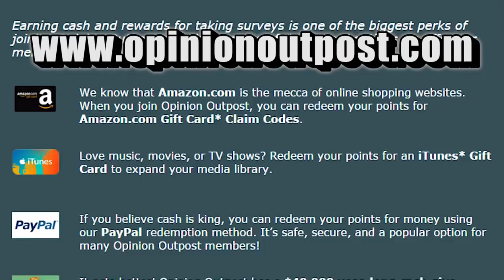History of the Scumbag Ant-Man: Eric O'Grady